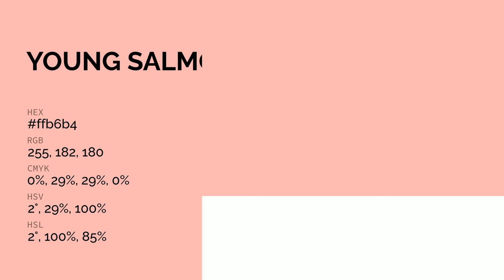Young Salmon color ffb6b4 hex color - Red color - Cool color ffb6b4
What color is Young Salmon ? ffb6b4 hex color - Red color - Cool color ffb6b4

Hex ffb6b4 Color Code is also known as Young Salmon color.

Hex ffb6b4 Color code in RGB color code model is created after adding 100.00% red color, 71.37% green color and 70.59% blue color.
Hex ffb6b4 Color code in CMYK color (process color) code model is generated after subtraction of 0% cyan, 28% magenta, 29% yellow and 0% black.